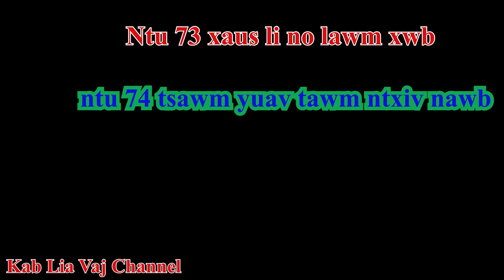tuag ua dab mam nco ntsoov rov qab los muab koj cab daim 73